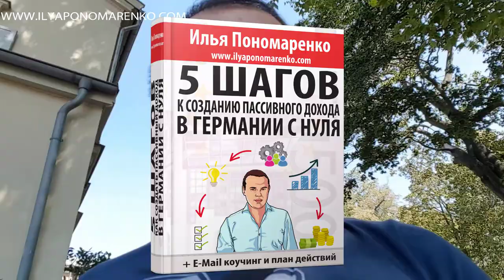КНИЖНЫЙ БИЗНЕС НА АМАЗОНЕ В ГЕРМАНИИ - 2 секрета прибыльности книжного бизнеса на амазоне в Германии